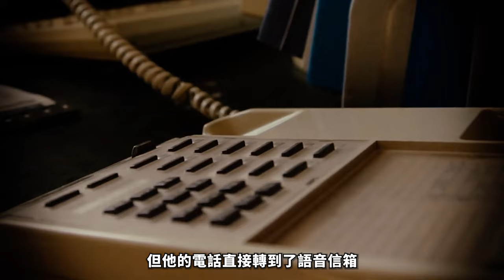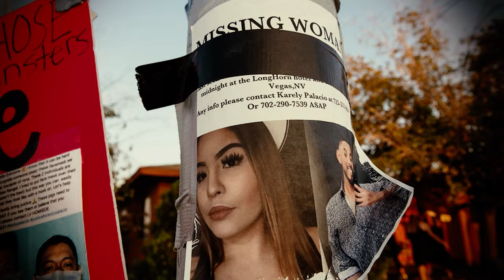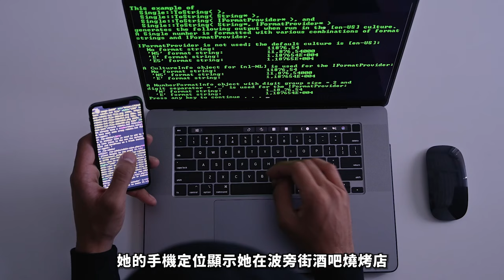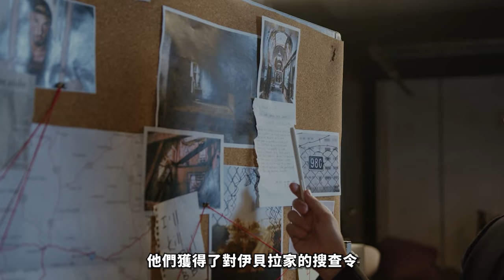監控拍下可怕一幕 女子被「家庭朋友」抬上車 隨後棄於荒野！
2020年8月28日，22歲的萊斯利佩利科在拉斯維加斯被「家庭朋友」埃里克殘忍殺害，監控攝像頭記錄下了令人毛骨悚然的一幕。埃里克不僅親手結束了萊斯利的生命，還得到了父親的幫助，一起處理了她的屍體。這個案件如同一記重錘，狠狠地擊碎了萊斯利家人最後的希望。如今，埃里克依然在逃，而萊斯利的家人仍在努力尋找正義。

每集節目將為您呈現：
1️⃣ 案件背景
2️⃣ 犯罪過程
3️⃣ 調查與破案
4️⃣ 審判與判決
5️⃣ 案件影響

精彩合輯：
🎦 歐美案件合集